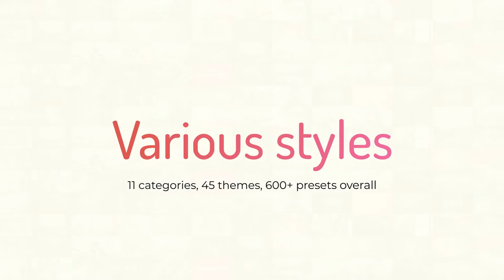CrispyLayers | 1500+ Video Presets & Assets (After Effects Template)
Features:
- 1500+ video presets and assets for Adobe After Effects
- Supports any resolution
- Add a style with a couple of clicks
- No third party plug-ins required
- Easy customization with the help of the controllers
- Font list with the links is included
- Works with all the languages